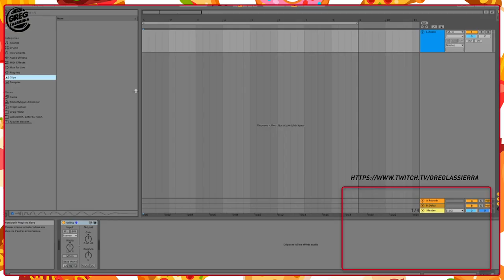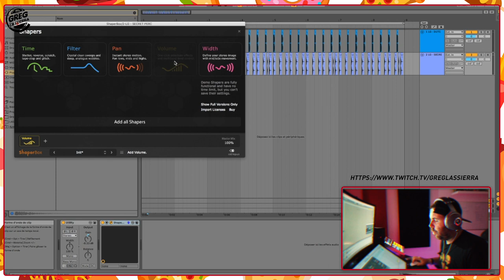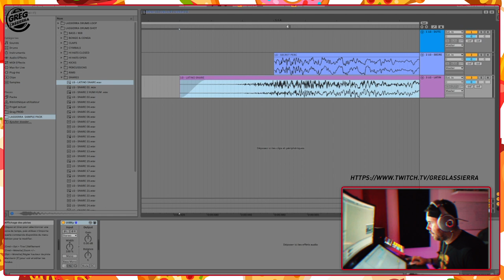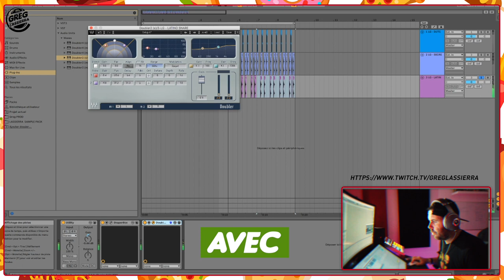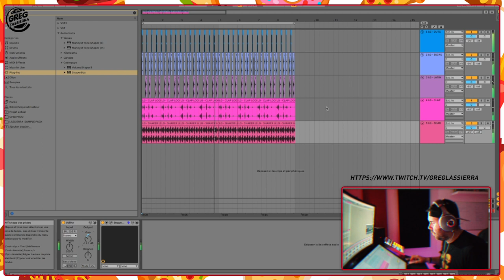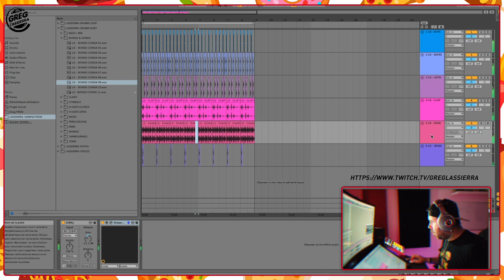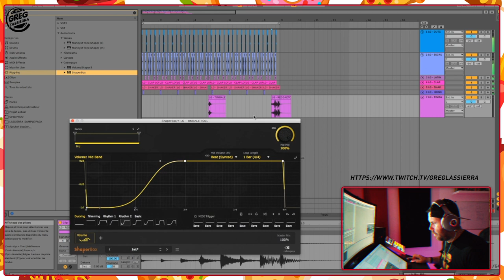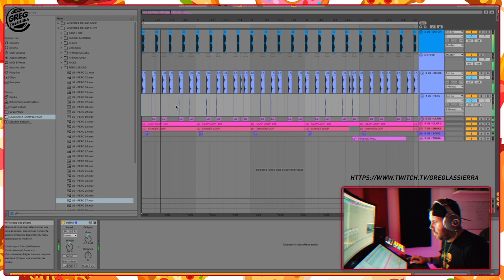🍑🍔 COMMENT CREER UN DRUM GROOVES MOOMBAHTON ! 🍑🍔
Comment créer ton DRUM GROOVE sur Ableton avec un simple Plugin. Tutoriel by Greg LASSIERRA.

Comment devenir un producteur de music et créer ses beat sur ableton.

 Ableton 10, Serum, Tutorial, 2020, Reggaeton, moombahton, dubstep, trap, house, future bass, MPC swing, Create MPC swings, Arpeggiator Drums, volume Shaper,  Maschine Mk2